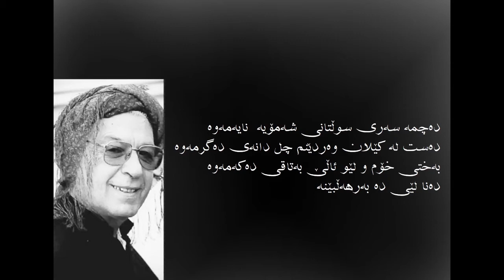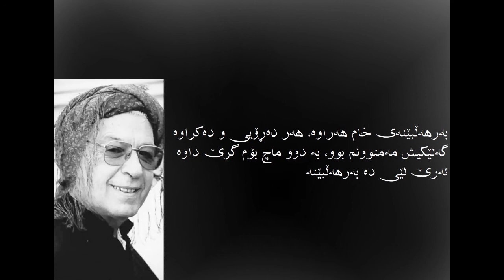Mamle - Barhalbena - ماملێ - بەرهەڵبێنە - حەمەی ماملێ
محەمەدی ماملێ - بەرهەڵبێنە